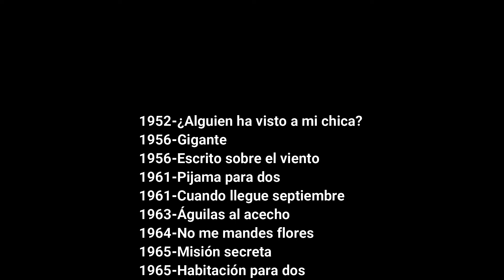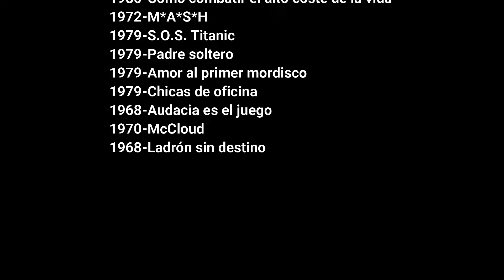McMILLAN Y ESPOSA 1971- 77.Recordando la serie y a sus protagonistas.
El un ex abogado dedicado a investigar casos muy complicados, ella una ama de casa encantadora cuya verdadera afición es ayudar a su esposo a resolver los casos.
Hoy Pasaje Retro, recordará junto a ustedes la adorable serie de los años 70 McMILLAN Y ESPOSA  protagonizada por  Rock Hudson  y Susan Saint James, recordaremos la serie, sus personajes y averiguaremos que pasó con sus protagonistas tras la cancelación de la serie que formaba parte de la recordada Trilogía Policial junto a Columbo y McCloud.
Me acompañas???